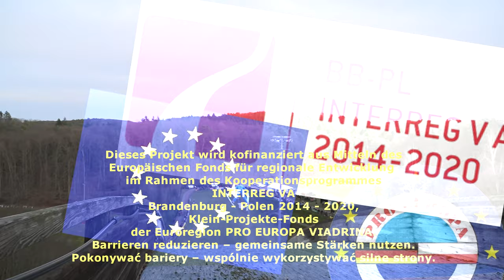21. Märkischer Wintersporttag in Bad Freienwalde